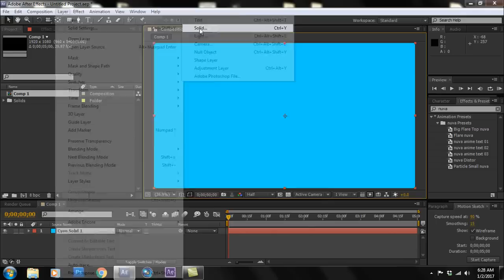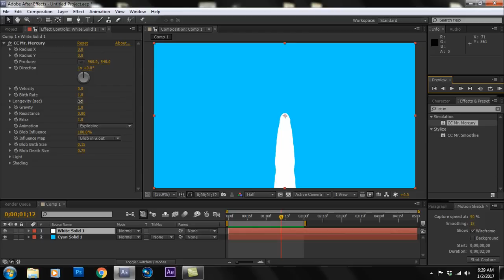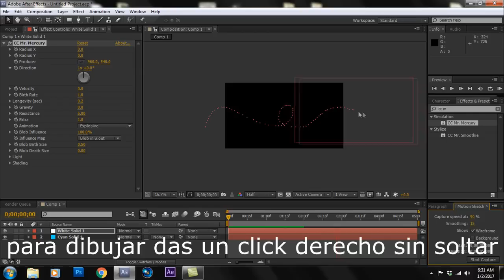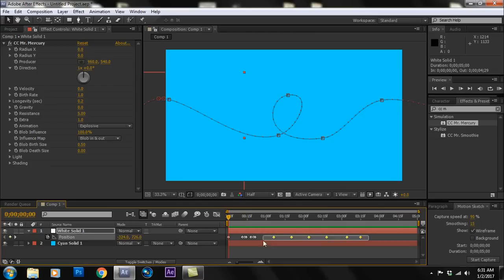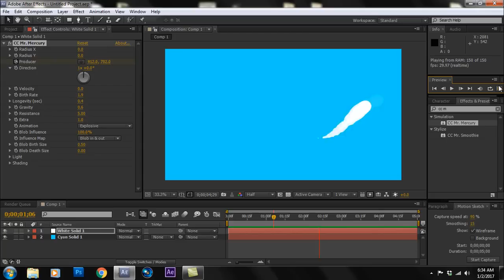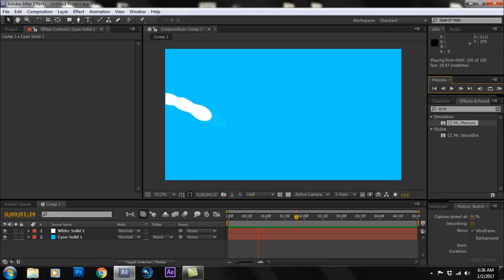Como Crear Animaciones Liquidas After Effects Tutorial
Hola como estan! esta vez aprenderemos a usar el plugin cc Mr Mercury para crear animaciones liquidas
espero que este tutorial sobre after effects sea de utilidad.  -nuva-